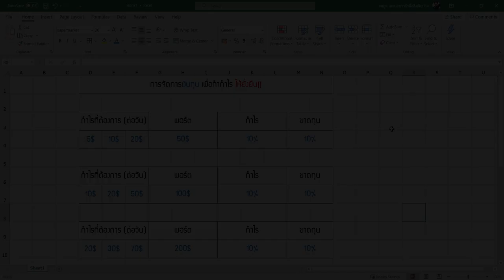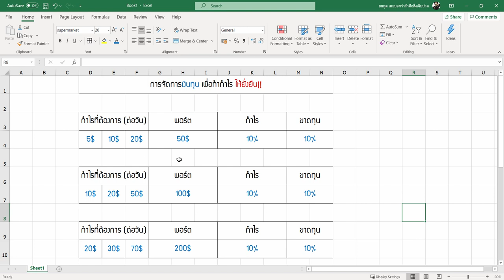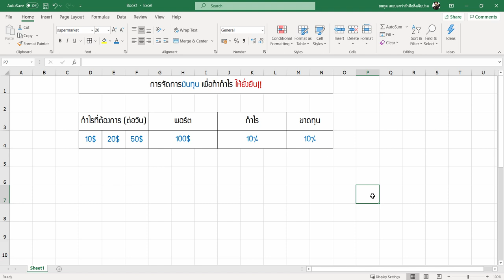บทเรียนที่ 5 การบริหารจัดการเงินทุน เพื่อทำกำไรในระยะยาว !